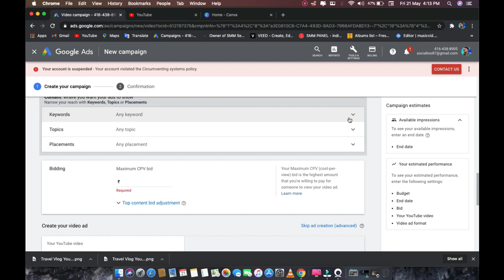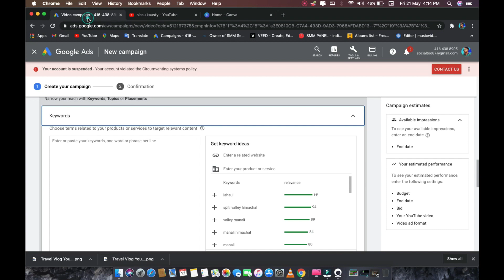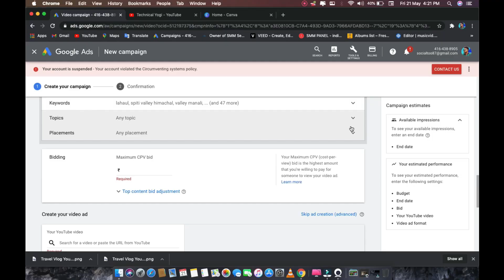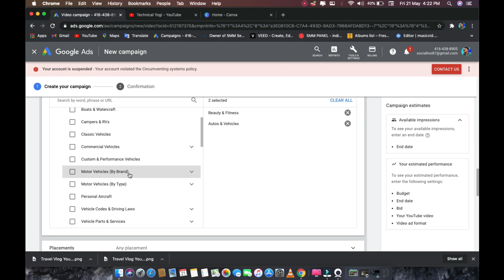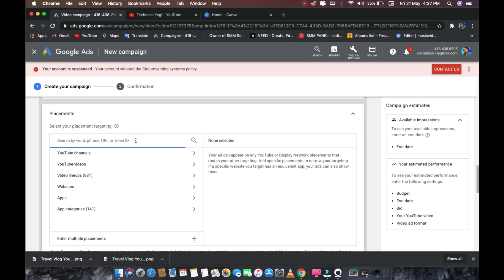How to Target Keywords, Topics, Placements in Google Ads 2021 | Google Ads Coupon | Google Adwords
How to Target Keywords, Topics, Placements. Google Ads.
Content Targeting In Google Ads | How to target Audience Through Keywords, Topics, Placement | 2021

google keyword tracker